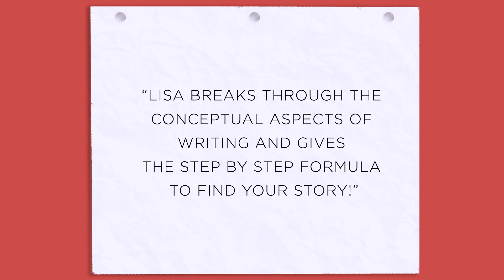Wired For Story (Official Trailer) with Lisa Cron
Writing your first book doesn’t have to be a daunting task. With this class, Lisa breaks through the conceptual aspects of writing and gives you the step-by-step-formula you need to find your story and share it with the world!

Watch the full class or RSVP for access to bonus materials here!

Visit us online or via our mobile app to access classes on Photo & Video, Art & Design, Business & Life, Music & Audio, Craft & Maker

ABOUT US
+ Don't forget to try our app to watch free segments daily!